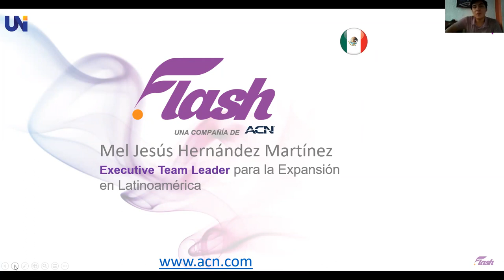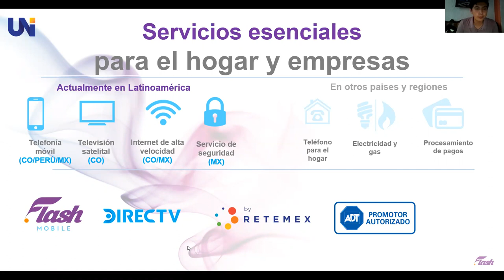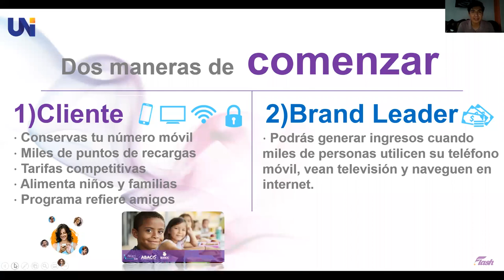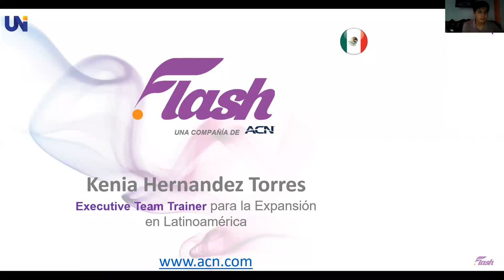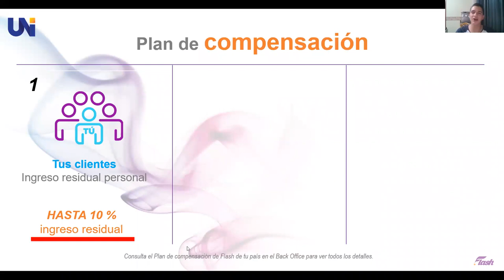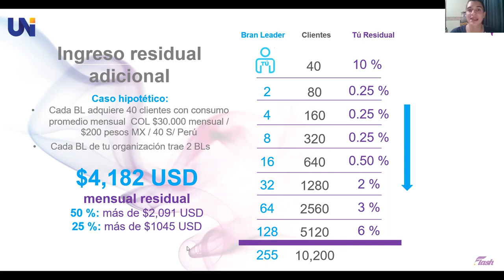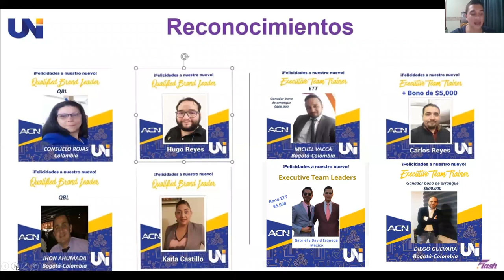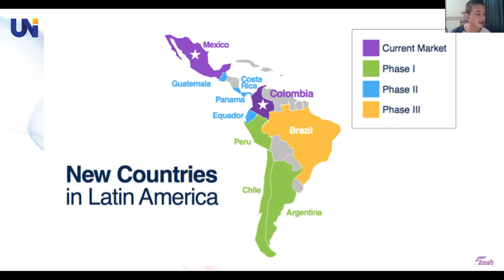Jóvenes emprendiendo con grandes resultados en ACN Flash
Participar directamente en 2 de las Industrias más grandes del mundo,  hoy es posible hacerlo por personas como tu y como yo, por medio de nuestra Compañía ACN Flash y lo mejor sin dejar de hacer lo que actualmente haces y desde Casa.